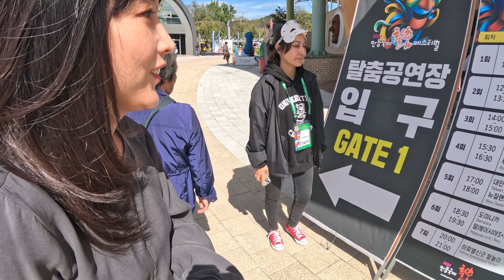❤ 탈춤공연장 세계탈춤 관람기 ❤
💖누리는 삶, 💝더하는 행복, 💕나누는 미래